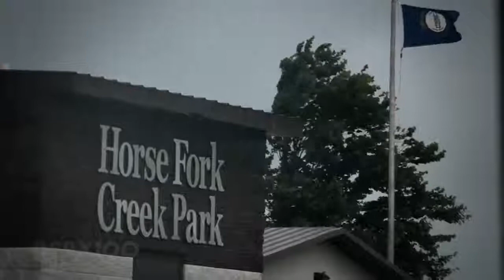TORNADO WARNING: Southeastern Webster County & Northeastern Christian County Until 3:45 p.m.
TORNADO WARNING -- The National Weather Service issued a tornado warning at 3:11 p.m. for Southeastern Webster County and Northeastern Christian County until 3:45 p.m.

A severe thunderstorm capable of producing a tornado was located near Fordland, Missouri, 15 miles east of Ozark, Missouri. The storm is moving northeast at 20 miles per hour.

The National Weather Service report said radars have indicated rotation in the storm.

The impact of the severe weather could include flying debris and damage to roofs, windows and vehicles. Tree damage is also likely.

Those in the area should take cover immediately.

Tune in to KOLR for latest updates on the storm's activity.